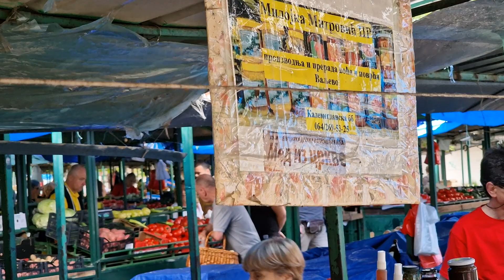Valjevska pijaca-3 Jun 25 - 2023.